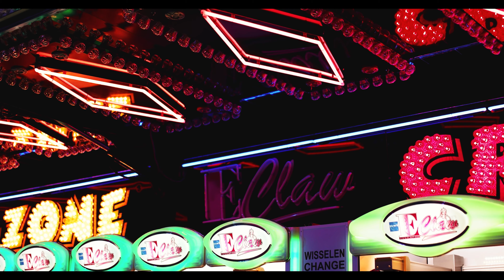What the Samsung NX1 teaches Canikon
Maker of microwaves, dabbler in tanks, God of an entire galaxy of smartphones Samsung left the camera industry many years ago. So why do I still love the NX1 so much? All footage shot on the NX1 by Andrew Reid. WARNING: Occasional strong language!
Check out my EOSHD Shooter's Guide for the NX1 here to get a comprehensive impression of the camera and how to set it up for filmmaking
Footage shot in: Berlin / Brighton (UK) / Lisbon